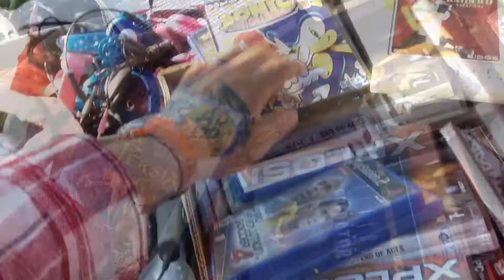Search For Sega 26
Ian joins us today and something unexpected happens.